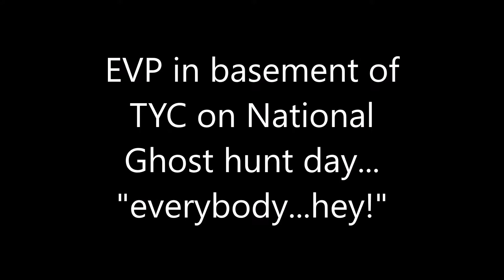NGHD everybody hey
National Ghost Hunt Day at Toledo Yacht Club with Erie Shores Paranormal, our group member Kim is in basement with a group and catches an EVP saying "everybody...hey!"